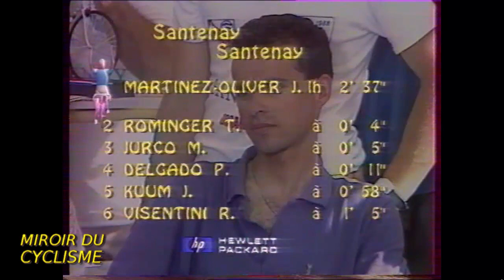Tour 1988 - Eric Boyer invité de Jacques Chancel dans l'émission 'A chacun son Tour'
Eric Boyer invité de Jacques Chancel en compagnie de Henri Abadie la veille de l'arrivée à Paris.

Jacques Chancel commente le Tour 1988 et Eric son C.L.M de Santenay et sa place de 5ème au classement général du Tour 1988.